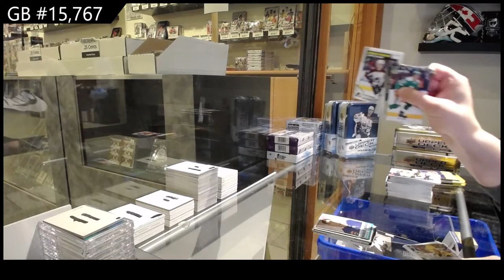20-21 UD Series 1 & 20-21 UD Series 2 Hockey 4 Tin Break - C&C GB #15,767